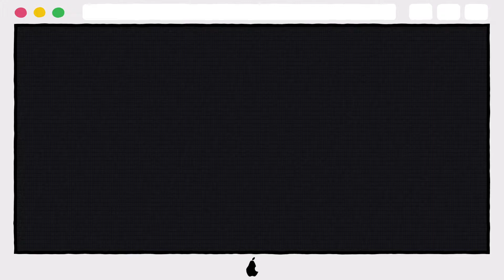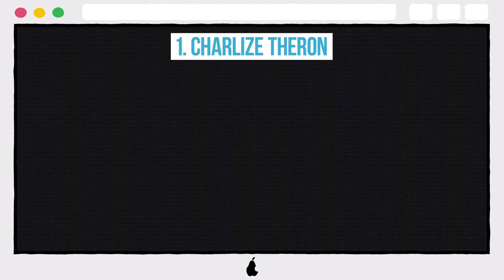10 Famous Ladies That Were Discovered Completely By Chance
10 Famous Ladies That Were Discovered Completely By Chance

10. Ellen Pompeo
9. Eva Mendes
8. Evangaline Lilly
7. Angie Harmon
6. Kate Upton
5. Jennifer Lawrence
4. Marilyn Monroe
3. Natalie Portman
2. Rosario Dawson
1. Charlize Theron